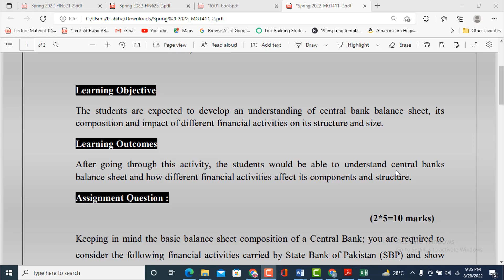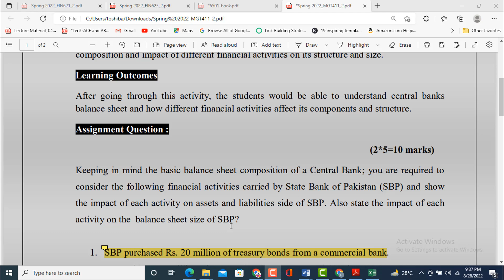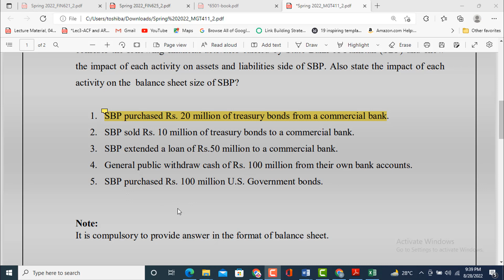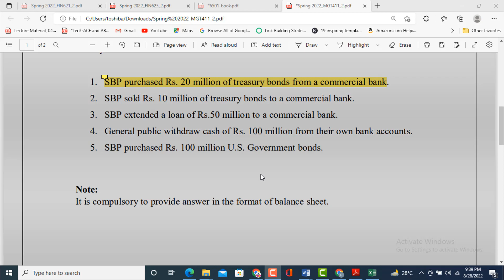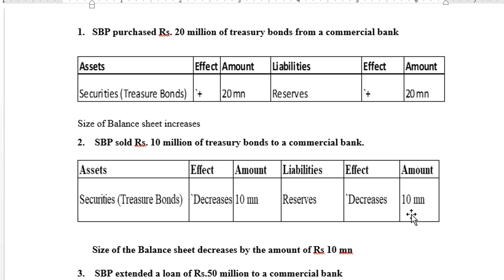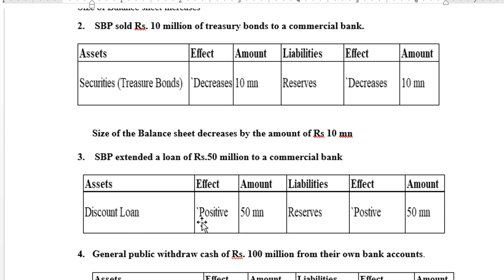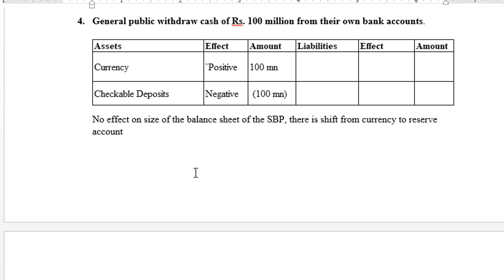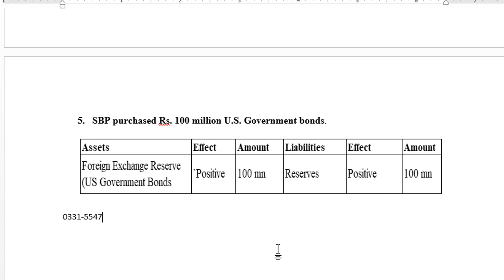MGT411 Assignment 2 Solution 2022_Money and Banking_VU_Spring 2020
Assignment Question
Keeping in mind the basic balance sheet composition of a Central Bank; you are required to consider the following financial activities carried by State Bank of Pakistan (SBP) and show the impact of each activity on assets and liabilities side of SBP. Also state the impact of each activity on the balance sheet size of SBP?
1. SBP purchased Rs. 20 million of treasury bonds from a commercial bank.
2. SBP sold Rs. 10 million of treasury bonds to a commercial bank.
3. SBP extended a loan of Rs.50 million to a commercial bank.
4. General public withdraw cash of Rs. 100 million from their own bank accounts.
5. SBP purchased Rs. 100 million U.S. Government bonds.